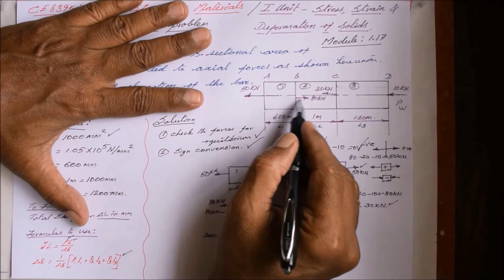Solved Problem basedon Principle of Superposition -SOM1.17 Strength of Materials in Tamil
I hereby explain the step by step procedure to solve the problem in Tamil.